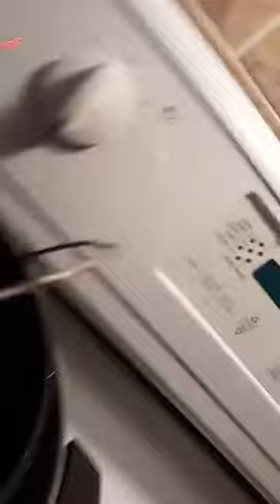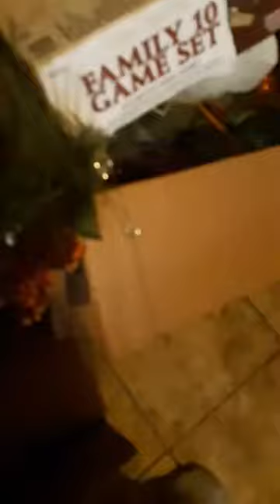Making some Christmas wax melts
Making Christmas Gifts